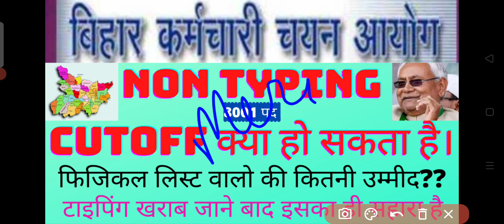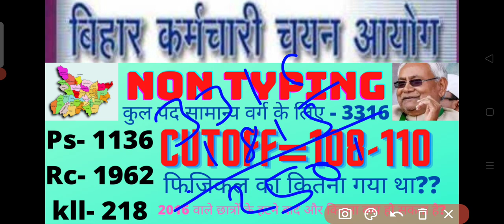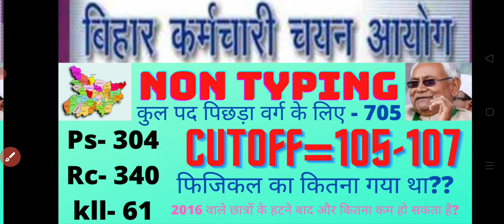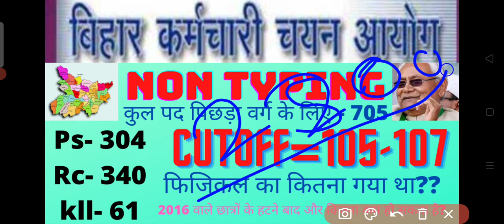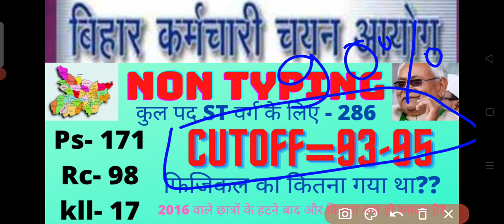Bssc Inter Level 2014 || NonTyping Expected CutOff || फिजिकल लिस्ट वालो की कितनी है उम्मीद ?